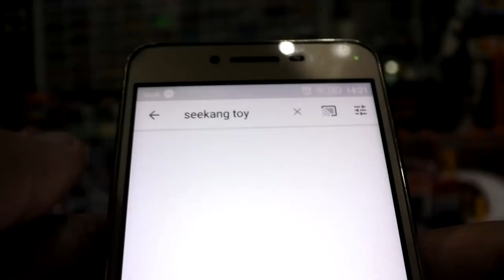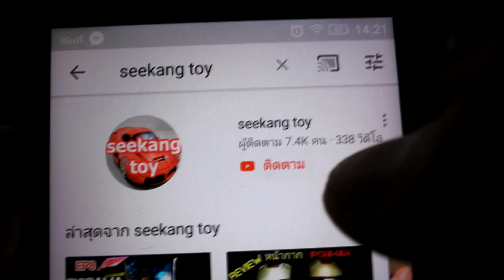ทีเด็ด Major Store x Toylaxy Avengers Endgame ท้ายคลิป/Seekang Toy